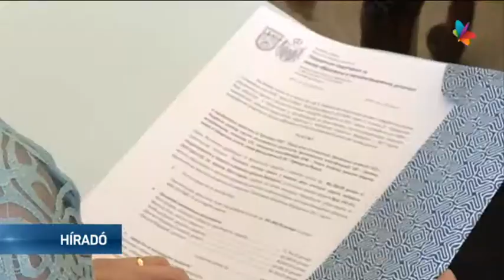Támogatás a tudománynak